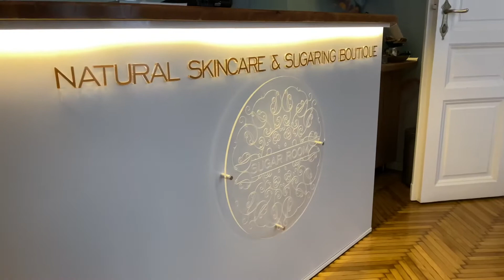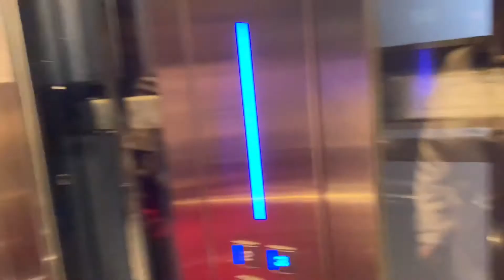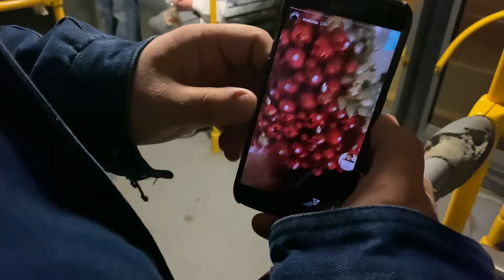Vlogmas Day 7: Mos Nicolae si arta moderna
Cam cat de cuminte am fost? Aflati de la Mos Nicolae :D